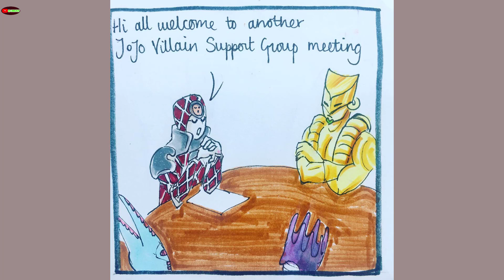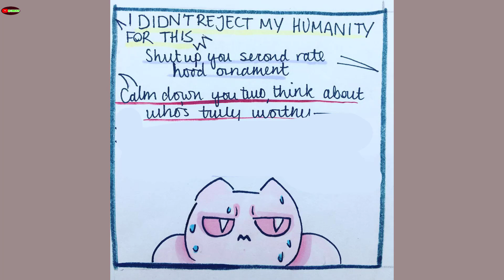JJBA Comic Dubs - JoJo's Bizarre Adventure Comic Dub Compilation #5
JJBA Comic Dubs - JoJo's Bizarre Adventure
Have you nice day ! Thanks you,Thanks you !